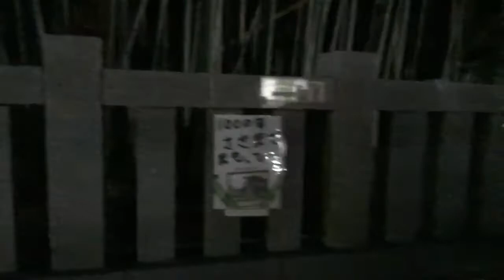Mysterious Plot of Land. Yawata Japan. Haunted or paranormal spot.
An area near Tokyo that has been fenced off for 1000 years. Legend has it that nobody has ever walked through this and come out alive.